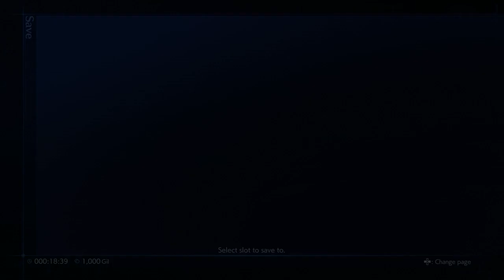Crisis Core: Reunion - Final Fantasy VII - Blind Playthrough - Part 1 - Freak Sinema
The day is finally here! Crisis Core: Reunion has released! I'm super stoked to finally get to play this.  I've never played the original Crisis Core so this will be a first time for me!  Hope you enjoy!